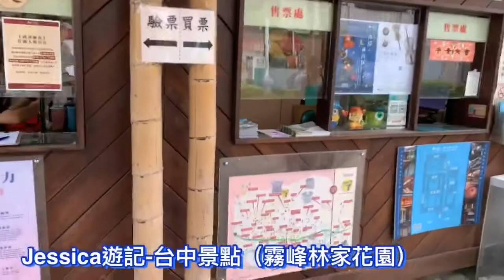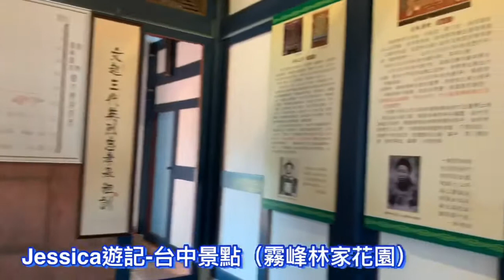台中景點（霧峰）林家花園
這個古蹟很可以，林家真的很美，位在台中霧峰，第一次來就覺得很棒了，雖然要門票，但是值得！可以換茶飲！